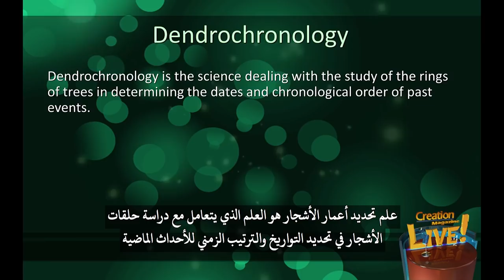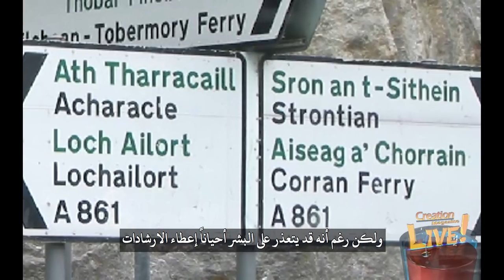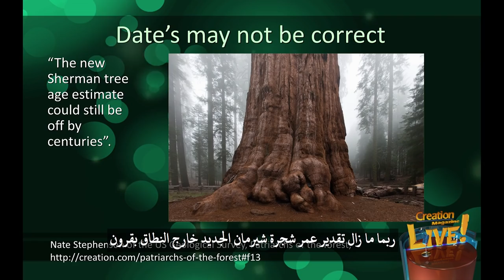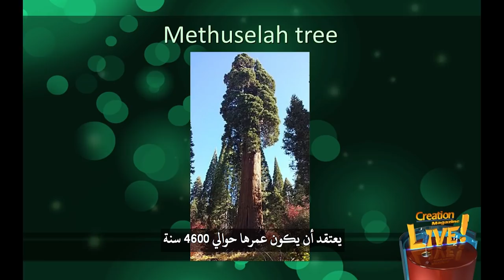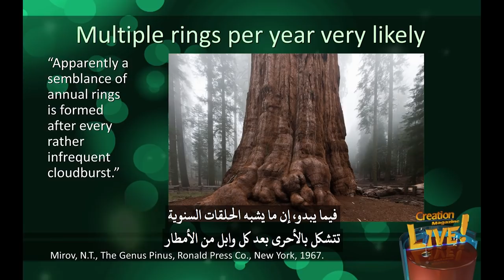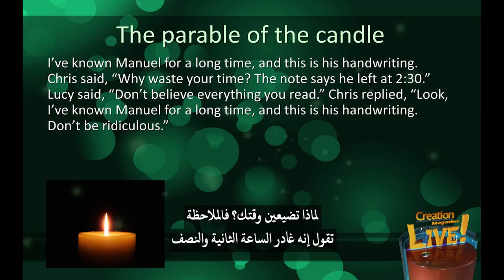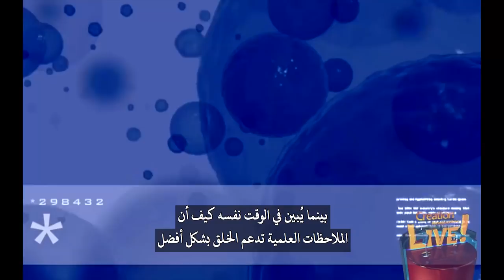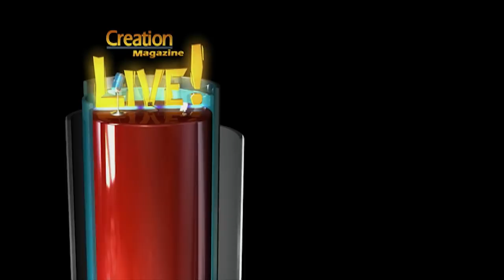مجلة الخلق (٤١) تأريخ حلقات الأشجار: هل هناك أشجار أقدم من تاريخ الطوفان أو حتى من الخلق نفسه؟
يُسمى تأريخ حلقات الأشجار أيضاً علم تحديد أعمار الأشجار، وهو العلم الذي يتعامل مع دراسة حلقات الأشجار في تحديد التواريخ والترتيب الزمني للأحداث الماضية. المفهوم الأساسي هو أن الشجرة تشكل كل عام خلايا جديدة مرتبة في دوائر متحدة المركز تسمى الحلقات السنوية أو حلقات النمو السنوية حول الشجرة تظهر هذه الحلقات عادةً كمية الأخشاب المنتجة خلال موسم واحد للنمو... إذا نظرت إلى مقطع عرضي من شجرة، إنها الحلقة ذات الألوان الفاتحة قرب نهاية الصيف، يتباطأ النمو والخلايا المصنعة في هذا الوقت من العام صغيرة مع جدران سميكة وهي تشكل خشب الصيف أو الخشب المتأخر الذي يظهر كحلقة أغمق على المقطع العرضي الأشجار وسنة واحدة من النمو عادة ما تمثلها حلقة تتكون من جزء فاتح وجزء غامق لا يتشكل الخشب الغامق في الشتاء، كما يعتقد بعض الناس، لأن الكامبيوم غير نشط تمامًا في الشتاء في العام التالي، تضاف حلقة جديدة من جزأين والحلقات الأقدم هي الأقرب إلى مركز الشجرة تنمو الشجرة على شكل قطر دائرة لأنها تصنع خلايا جديدة حول محيطها وليس لأن الخلايا القديمة تكبر تشكل الحلقات القديمة خشب القلب للخلايا غير النشطة، أي الجزء الميت من الشجرة الجزء الحي يشمل فقط الحلقات الجديدة جداً الخشب الميت هو الجزء الأكبر من الشجرة وغالبًا ما يكون أغمق نعم ويرى العديد من العلماء أن هذه الحلقات هي وسيلة مؤكدة لتحديد عمر الأشجار وأحيانًا يحاولون استخدام البيانات للادعاء بأن التسلسل الزمني الكتابي خاطئ فإذا كانت الحلقة الواحدة تساوي سنة واحد فكل ما نحتاج إليه هو عد الحلقات ومعرفة ما إذا كانت أقدم مما يسمح به التسلسل الزمني الكتابي بالتأكيد، وأقدم الأشجار الحية، مثل مخروطيات الصنوبر الخشنة، على الجبال البيضاء لشرق كاليفورنيا تم تحديد عمرها عام ١٩٥٧ م، عن طريق عد حلقاتها، بأنها ٤٧٢٣ سنة وهذا يعني أنهم وضعوا تاريخ يسبق طوفان نوح الذي حدث قبل حوالي ٤٣٠٠ سنة أو نحو ذلك متخذين نهج واضح للتسلسل الزمني الكتابي إذن، ليس المتشككين في الكتاب المقدس هم فقط الذين يقتبسون هذا كدليل على أن الكتاب المقدس خاطئ بل أيضاً الخلقيين المؤيدين للأرض العجوز وأنصار التطور الإلهي يستخدمون هذا النوع من الادعاء لكي يقولوا أننا لسنا بحاجة لأخذ الكتاب المقدس كما هو مكتوب بوضوح فيما يتعلق بعمر الأرض ولكن عندما يتناقض تفسير البيانات العلمية مع التاريخ الحقيقي للعالم كما هو موضح في الكتاب المقدس فإن تفسير البيانات هو الخاطئ وهذا هو المنظور الذي نحتاجه من المهم أن نتذكر أن لدينا بيانات محدودة وأن الاكتشافات الجديدة غالباً ما تقلب ما يُسمى بالحقائق الثابتة السابقة...
يتخلى التطوريون عن أفكار معينة من الوتيرة الواحدة إذا كانت تتناقض مع الجداول الزمنية التطورية على سبيل المثال، يعتقد التطوريون أن عمر القمر هو ٤,٦ مليار سنة وقد أظهرت قياسات ليزر قمرية عالية الدقة أن القمر يبتعد عن الأرض بمعدل حوالي ٤ سم في السنة أو نحو ذلك، لكن من غير الممكن أن يكون القمر أقرب إلى الأرض من ١٨,٠٠٠ كيلومتر تقريباً، وهذا ما يعرف بحد روش، لأن قوى مدّ الأرض كانت ستفككه ولكن حتى لو كان القمر قد بدأ في الابتعاد عن اتصاله مع الأرض فقد يستغرق الأمر ١,٣٧ مليار سنة فقط أو نحو ذلك، للوصول إلى بُعد المسافة الحالية ولاحظ أن هذا هو العمر الأقصى للوصول إلى تلك المسافة وهو بكل الأحوال أصغر بكثير من عمر التطور وأصغر بكثير من التواريخ الإشعاعية المخصصة لصخور القمر وهو ليس العمر الفعلي نعم وبناءً على هذا البيانات، لا يتخلى التطوريون عن إيمانهم بقمر عمره ٤,٦ مليار سنة وما يفعلونه هو القول بأن لا بد أن الأمور كانت تحدث بشكل مختلف في الماضي، مما غيّر فكرة الوتيرة الواحدة كقولهم مثلاً، إنها آثار النيزك، أو أن القمر كان يتحرك باتجاهنا وتوقف عن الحركة وهو الآن يتأرجح بعيداً.
وهكذا لكن هذه أمور لا يمكن تقبلها لأنها تخرج عن تلك الحدود التي سبق أن تم تحديدها مسبقًاً ولذلك عليهم اختلاق فكرة لإنقاذ الموقف، إذا جاز التعبير، كان هذا مثالاً على التخلي عن فلسفة مبدأ الوتيرة الواحدة وهو عندما لم ينتج عنه تواريخ تناسب التطوريين إذن، هل هناك سيناريو مشابه في موضوعنا اليوم عن تأريخ حلقات الأشجار؟ نعم، حيث تم تأريخ مخروطيات الصنوبر الخشنة، من خلال عد الحلقات، إلى ٤٧٢٣ عامًا، كما سبق وقلنا صحيح، لكن، أبحاث حديثة حول التأثيرات الموسمية على حلقات الأشجار في أشجار أخرى من نفس الجنس مزرعة الصنوبر قد كشفت أنه يمكن إنتاج ما يصل إلى خمس حلقات سنويًا وغالبًا ما يتعذر تمييز الحلقات الإضافية عن الحلقات السنوية، حتى تحت المجهر والأدلة على وجود حلقات كاذبة في أي نوع من أنواع الأشجار الخشبية من شأنه بالطبع أن يشكك في الادعاءات بأنه لم يسبق أبداً لأي نوع معين في الماضي أن أنتج حلقات كاذبة فمن المؤكد إذن أن الأدلة من داخل نفس الجنس تساند مثل هذه الفكرة أكثر بكثير بالنظر إلى أن العالم مباشرة بعد الطوفان كان سيصبح أكثر رطوبة مع مواسم أقل تباينًا، حتى تراجع العصر الجليدي ما بعد الطوفان وقد يكون محتملاً أن ينتج العديد من حلقات النمو الإضافية في مخروطيات الصنوبر الخشنة وبالتالي، أخذ هذا في الاعتبار، يمكن بسهولة تأريخ عمر أقدم مخروطية صنوبر خشنة حية إلى عصر ما بعد الطوفان...